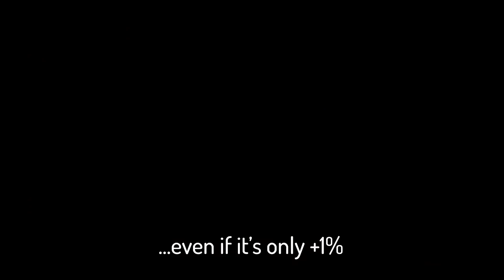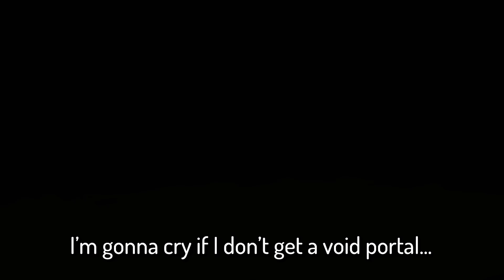LUCKY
legit one of my luckiest eden runs to date... early twisted pair + cricket's head is SUCH A SATISFYING SYNERGY... especially when combined with the eternal d6 and glitched crown's massive reroll potential lol, and I'm totally not mentioning these items in the description just for keywords or anything, why would I ever do that? This paragraph is also ABSOLUTELY not copied from another one of my videos but with certain words changed to make sense in this context, that would just be silly.

Look for a pause screen if you want the seed, I'm too lazy to put it here lol